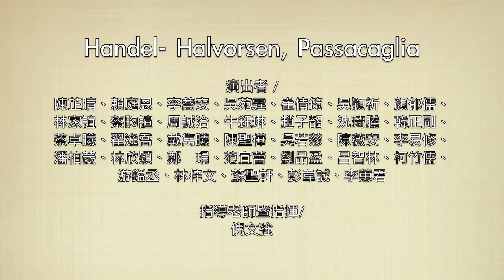Handel- Halvorsen, Passacaglia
由第五屆MISAWUR大提琴音樂研習營之Youth Orchestra於結營音樂會所演出的曲目。

時間：2014.8.4
地點：台南應用科技大學乃建堂
演出者：
陳芷晴、賴庭恩、李蕎安、吳苑霆、崔倩筠、吳穎祈、顏郁儒、
林家誼、蔡昀諠、周誠治、牛鈺琳、趙子韶、沈琦騰、韓正剛、
蔡卓曦、翟逸喬、戴雋曦、陳聖樺、吳若慈、陳薇安、李易修、
潘柏菱、林欣穎、鄭   琄、范宜蕾、劉品盈、呂智林、柯竹儒、
游鎰丞、林梓文、蘇聖軒、彭韋誠、李蕙君

指導老師暨指揮：
倪文強